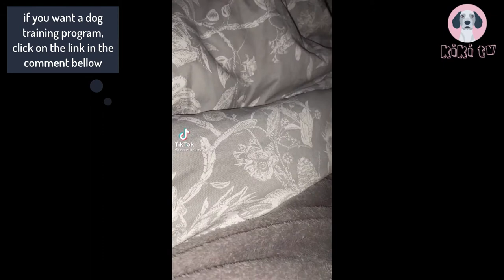Corgi Butt Video Compilation 💟 Cute & Funny Corgi Videos 💟